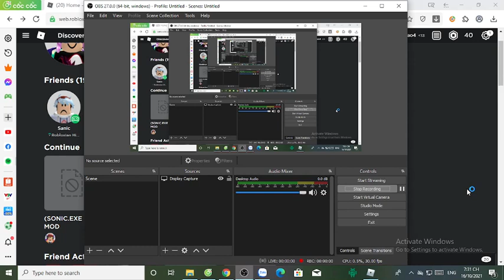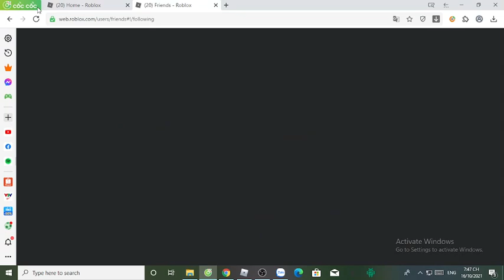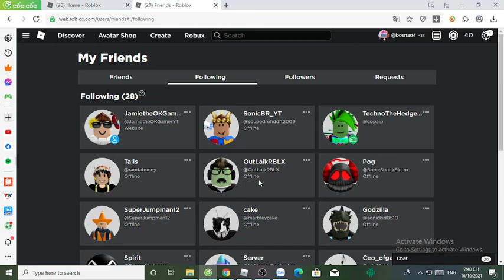Tails.ores Plays Roblox Sonic exe Finished Nightmare Remake part 148